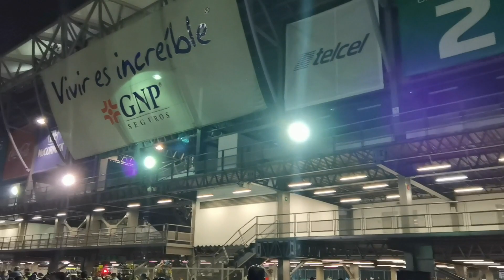Maná Foro Sol México 12 Noviembre 2022 Detalles del evento.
En este video les muestro los momentos mas relevantes del concierto que ofreció Maná en el foro sol este 12 de noviembre 2022, en colaboración con el canal del @LaTernurinpueden seguir su canal
Espero les guste mucho y pronto estaremos subiendo mas eventos.

Atte: Percival del canal @viajesyeventosmexico